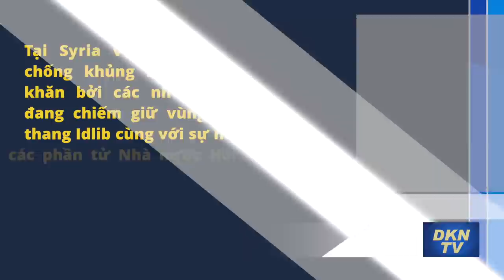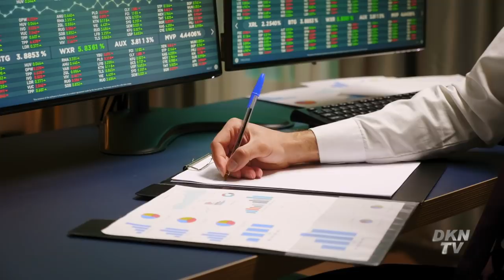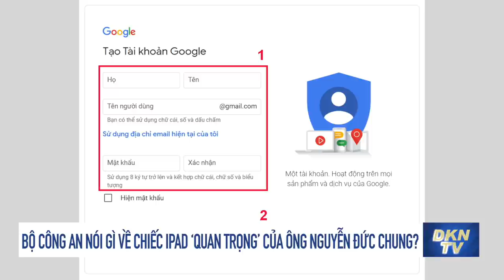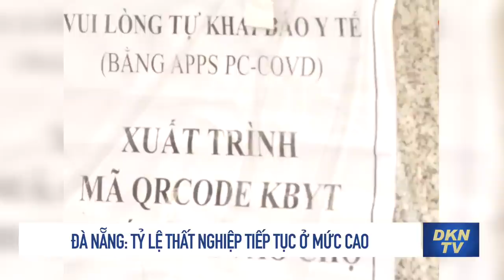Điểm tin tối 30/12: 35.000 quân nhân Mỹ có thể phải giải ngũ vì không chịu tiêm vắc xin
0:00 Giới thiệu
1:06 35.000 quân nhân Mỹ có thể phải giải ngũ vì không chịu tiêm vắc xin
2:29 Nga cảnh báo nguy cơ IS và ‘caliphate 2.0’ hồi sinh
4:17 Chạy đua với Mỹ, Trung Quốc tăng tốc lập trạm nghiên cứu trên Mặt trăng
5:42 Italy giải cứu gần 560 người di cư trên biển, có nhiều trẻ em
6:56 Doanh nghiệp Mỹ và Trung Quốc gặp khó khăn tại thị trường của nhau
8:18 Video: Cảnh sát bắt 4 người vi phạm kiểm dịch diễu phố ở TQ, nặng tay chưa từng có
10:43 Thái Bình: Triệt phá đường dây cá độ bóng đá liên tỉnh hơn 8.000 tỉ đồng
12:37 Bộ Công an nói gì về chiếc iPad ‘quan trọng’ của ông Nguyễn Đức Chung?
14:43 Đà Nẵng: Tỷ lệ thất nghiệp tiếp tục ở mức cao
16:50 Tắc cửa khẩu, mít Thái, thanh long tràn về Hà Nội, giá rẻ nên nhiều người tranh nhau mua